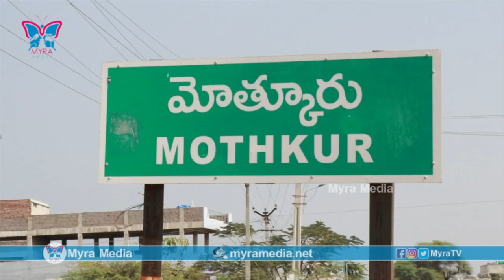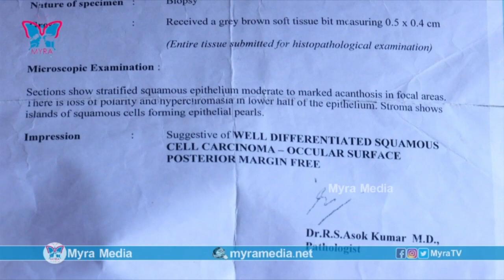"నిర్మల హృదయం" | Mothkur Heart Donar Narsi Reddy Family Situation | Metro Heart Transport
Here is the Myra Media exclusive about Yadadri district, Mothkur Village Organ donor Narsireddy's family heart touching video after donating and transporting Narsireddy's heart from Nagole Kamineni hospital to Jubli Hills Apollo hospital through the metro train in Hyderabad.